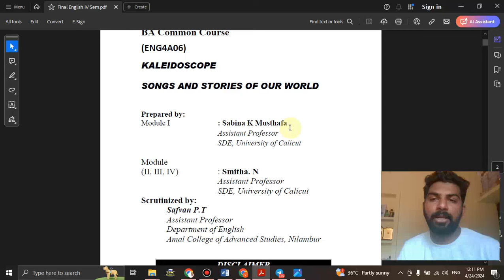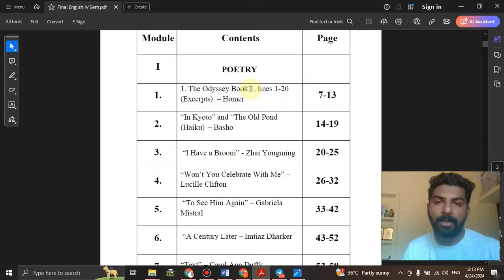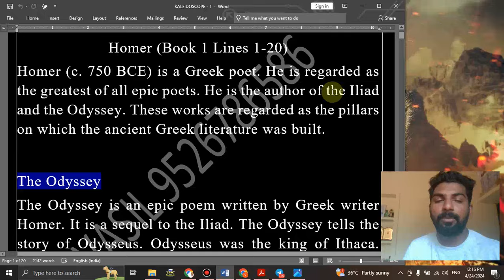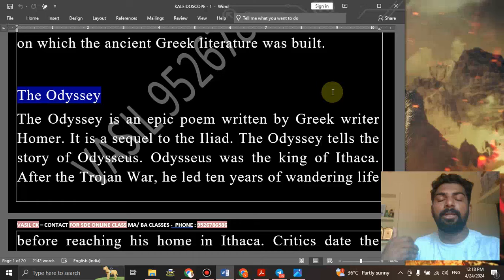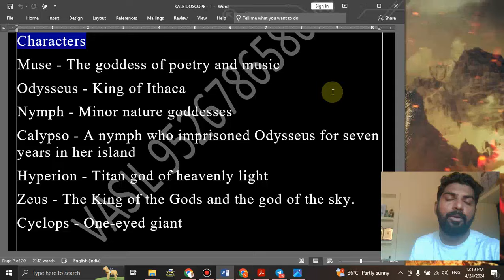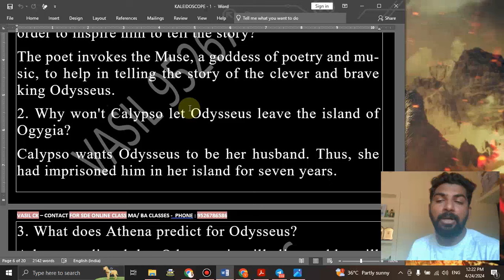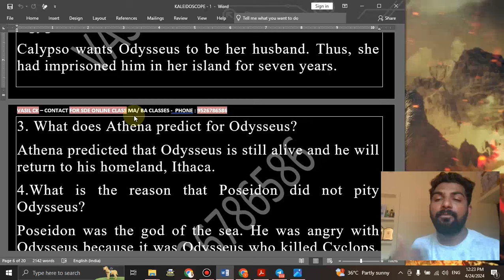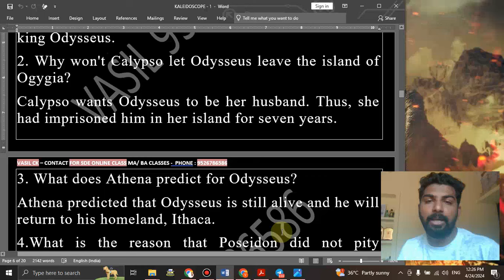KALEIDOSCOPE SONGS AND STORIES OF OUR WORLD - 9526786586 - BA 4 SEMESTER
ക്ലാസിൽ പങ്കെടുക്കാൻ താല്പര്യമുള്ളവർ ഈ നമ്പറിൽ whatsapp മെസ്സേജ് അയക്കുക